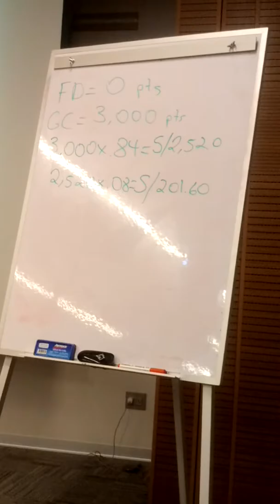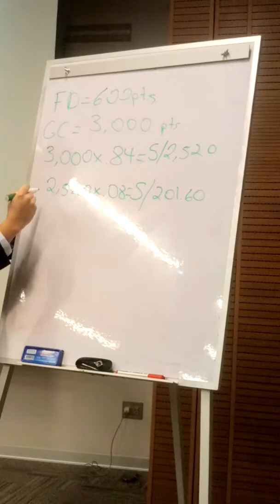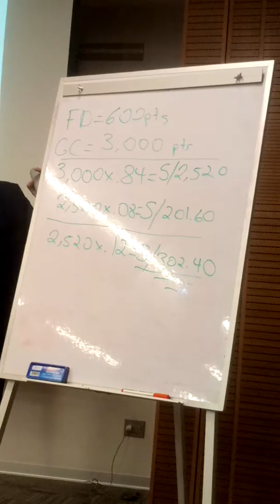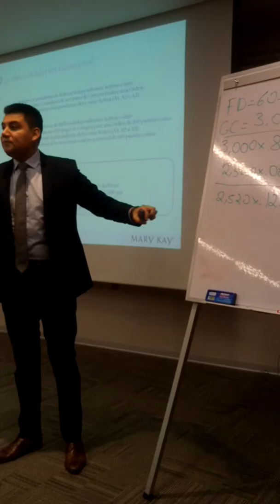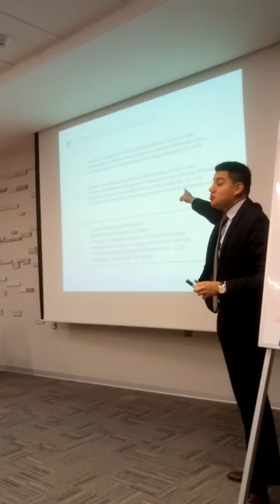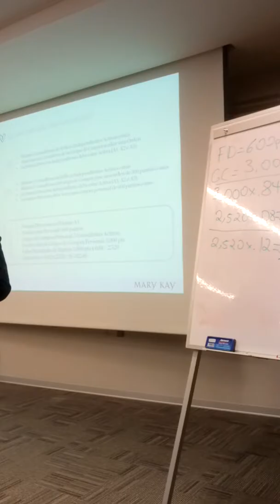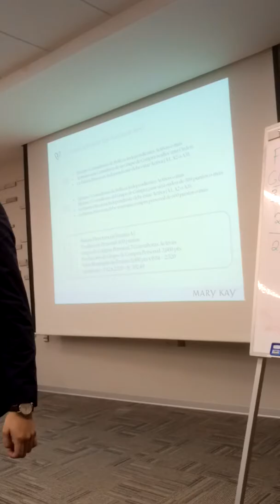¿Cómo calcular tus ganancias? 2/2 Mary Kay Perú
Taller para Futuras Directoras Octubre 2018